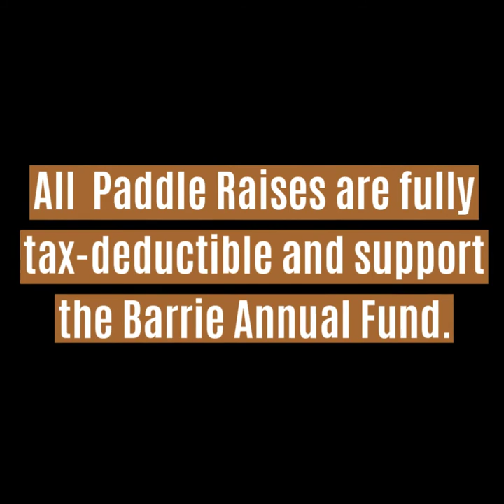Are you Up to the Challenge? Support For the Love of Barrie Now!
A generous donor has just announced a $5,000 challenge gift! We need 25 community members to Raise their Virtual Paddle for Barrie in the next 24 hours!